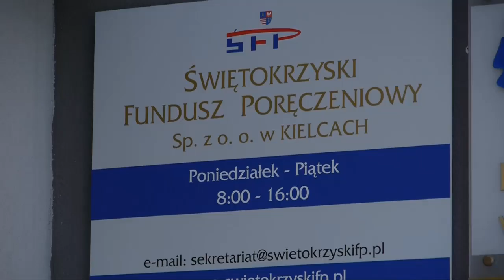Otwarcie nowej siedziby Świętokrzyskiego Funduszu Poręczeniowego